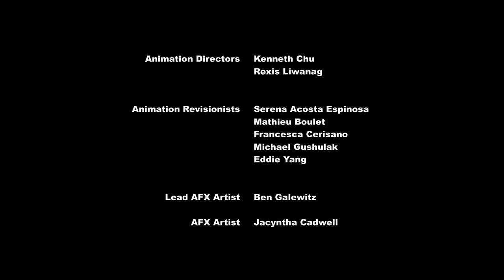My Little Pony Bahasa Indonesia 🦄 Liburan Keluarga Twilight | Episode Penuh